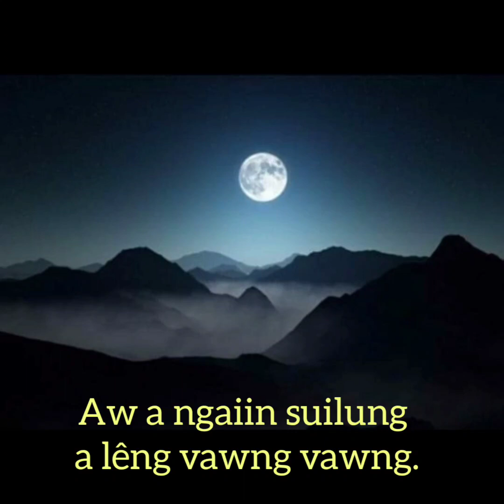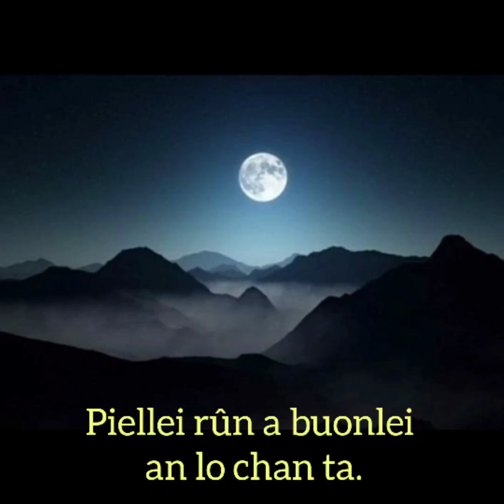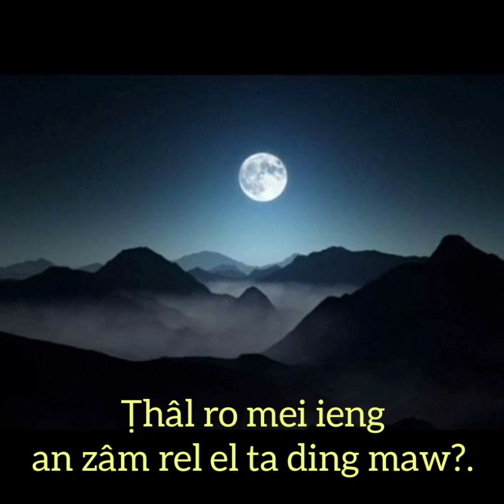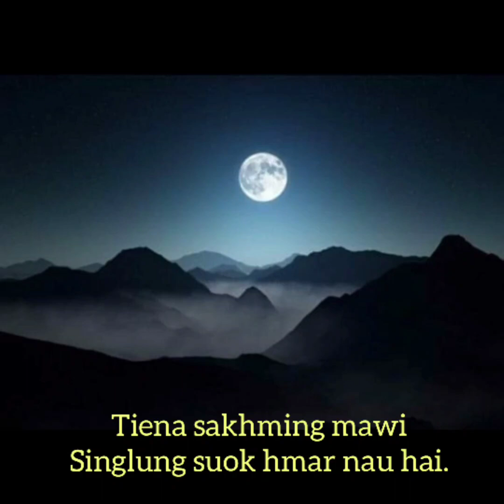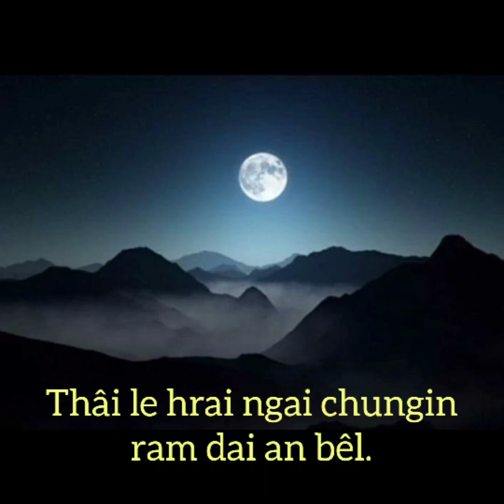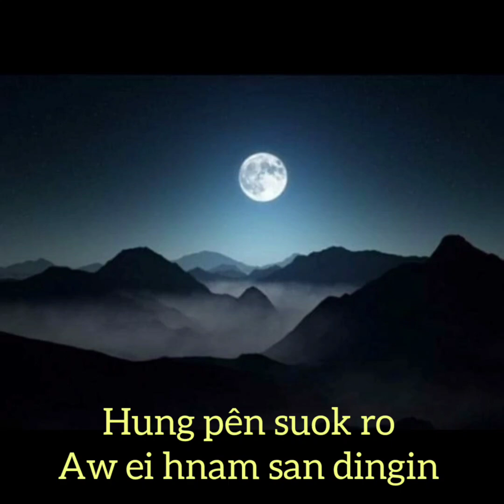Florence Sûngte : lndin thar zai rêl nâwk ei tiu. Lyrics Video.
Hi hla hi, Pu. L. Nundang in
Pu. HL Rolawm a thu ziek besan a, a phuok a nih a,

Chun hi Lyrics Video hi a buotsatu le a phuoktu Pu. Lalnundang lnbuon phal na ngeia siem a ni bawk a nih,

chun Official music video hi
Elar es Zote Colection Youtube Channel a Upload a ni a, a link a hnuoia hin ka sie a Viewer hai in lo zuk view seng dingin ka fiel cheu.